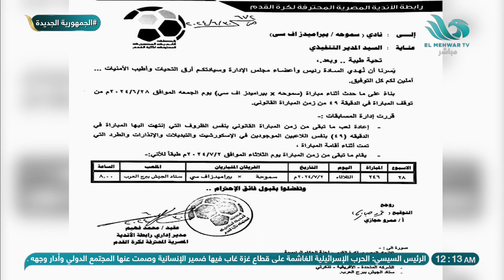إعادة لعب ما تبقى من زمن مباراة سموحة وبيراميدز.. الثلاثاء